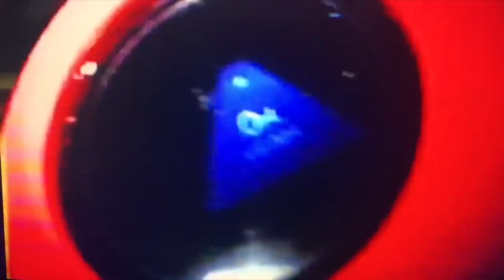SKINWALKER - KILL THIS - 2020